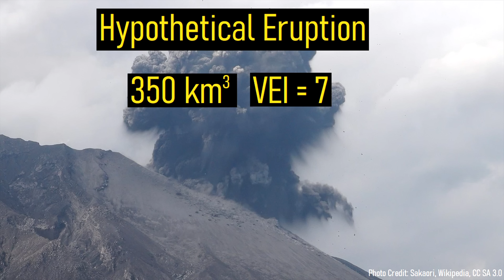This Would Happen if a Supervolcano Erupted Today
At the present, there are 9 active supervolcanoes around the globe. Several of these, such as Lake Toba, produced megaeruptions while humans lived on the planet. This begs the question, what would a supereruption look like if one were to occur today? Using a series of models developed by the USGS and other researchers, this video shows what a low end supereruption would look like. The hypothetical supereruption would originate at the famous Mount Cleveland volcano in Alaska. I must note that at the present no supervolcanoes are showing any warning signs of a large volume volcanic eruption. This video is meant as a "what if" scenario as requested by one of my patrons.

Thumbnail Photo Credit: ELG21, Pixabay, Pixabay license

Photo Credit at 1m37s: 12019, Pixabay, Pixabay license

Citation:
AGU Fall Meeting 2020
Note: I have yet to see a published paper on the presentation given at this meeting.

If you think my discussion of a scientific paper does not fall under this doctrine, or images shown in this video are incorrectly attributed, contact me by email at and I will remove/censor the content in question.

0:00 A Hypothetical Supervolcano Erupts
0:20 Comparison to other Eruptions
0:55 Supervolcano Location
1:24 The Eruption Begins
2:25 A Megatsunami
3:50 Ashfall Extent